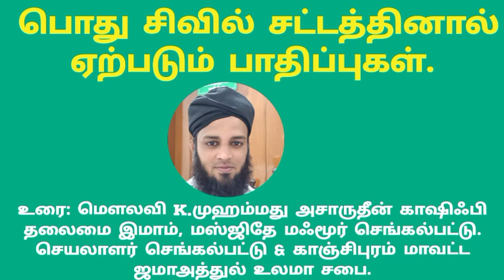பொது சிவில் சட்டத்தினால் ஏற்படும் பாதிப்புகள்.